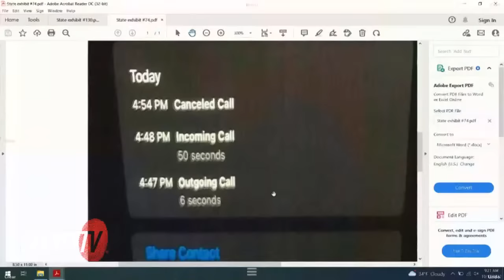LIVE: Day 8 - WI v. Darrell Brooks - Waukesha Christmas Parade Trial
LIVE COURT CAM: Day 8 of WI v. Darrell E. Brooks. Brooks is representing himself at trial. Brooks is facing 77 charges, including 6 counts of first-degree intentional homicide for allegedly driving his SUV through a crowded Christmas Parade in Waukesha, WI.

DAY 8 WITNESS LIST:
STATE’S WITNESS #40 Sean Backler, Witnessed Brooks After Attack
STATE’S WITNESS #41 Domanic Caproon, Encountered Brooks After Attack
STATE’S WITNESS #42 Erin Cordes, Parade Spectator
***Mid-morning Break***
STATE’S WITNESS #43 Anthony Winters, Lyft Driver
STATE’S WITNESS #44 Daniel Rider, Homeowner with RING camera video of Brooks After Attack
***Lunch Break***